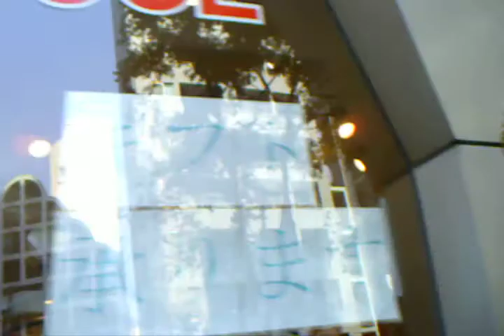曙橋駅から明治通り